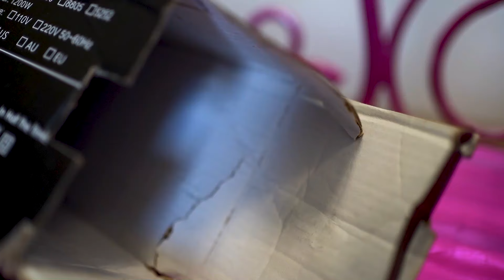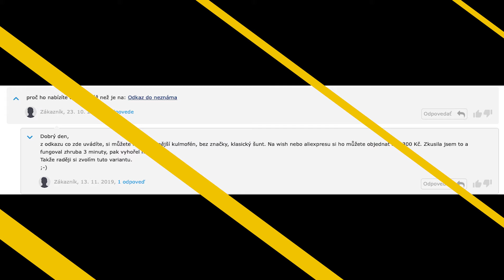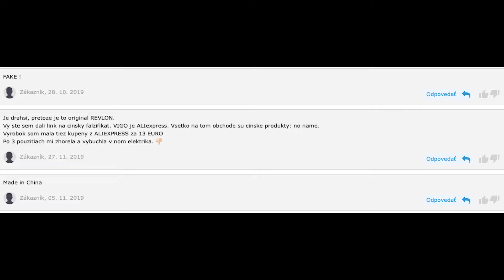Jak rozeznat originální REVLON ONE-STEP VOLUMIZER a jeho fake verzi?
Jestli i vás láká nízká cena volumizeru na vlasy, vězte, že ne vždy se to vyplatí. Kvalitní vstupné materiály, šetrné štětiny, bezpečný motůrek a přizpůsobivá nastavení jsou parametry volumizeru Revlon, na které by jste měli hledět džív, než vás zlákají fake produkty.

Obsah videa:
00:00 Úvod
00:30 REVLON - značka, kterou znáte
01:08 Unboxing REVLON ONE-STEP VOLUMIZER- originál
01:20 Unboxing ONE-STEP VOLUMIZER- fake
01:46 Porovnání originál vs. fake- použité materiály, design, funkce, recenze
03:41 Zkouška
04:11 Závěr